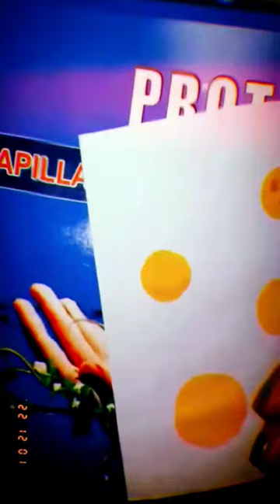Homemade Smiley Envelope#beautytips